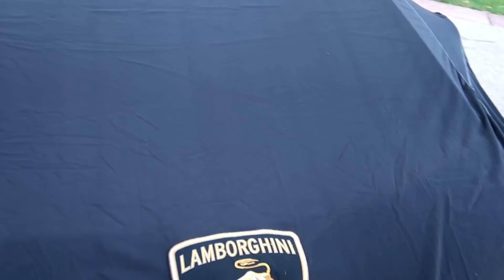I wrapped my lamborghini & THIS was their reaction...